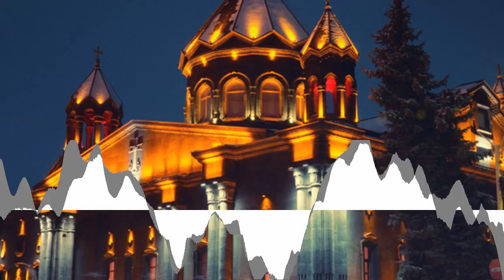Diezel Tea - Gyumri (Part 2) [Creative Commons Music] 🔴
[Song attributes]
Bit Rate: 320000
Genres: Avant-Garde, Techno, IDM

This song: Gyumri (Part 2) is from Diezel Tea's album: Diezel Tea

[Album Description]:

[Album Attributes]
Length: 01:02:38